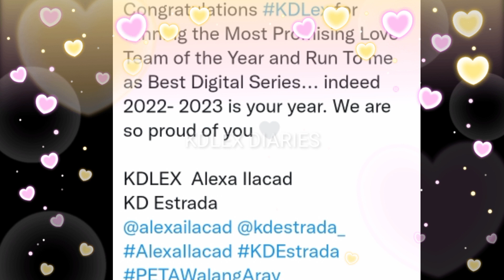WOW! DOBLE ANG KASIYAHAN SA DOBLENG AWARDS NA BINIGAY SA KDLEX NGAYUN! FANS SOBRA PAGBUBUNYI NGAYUN